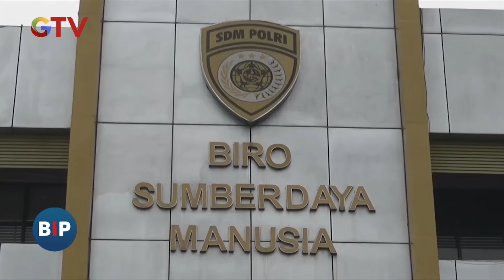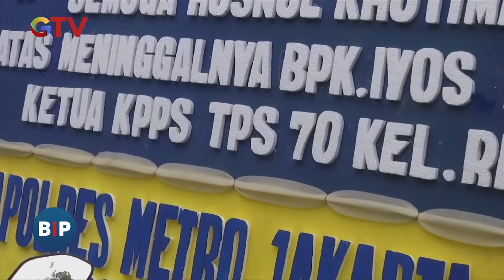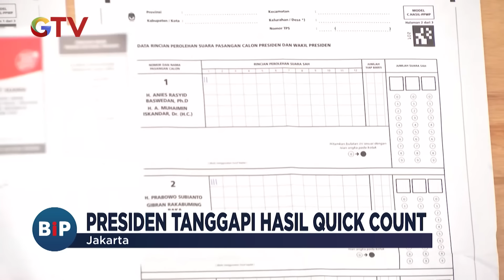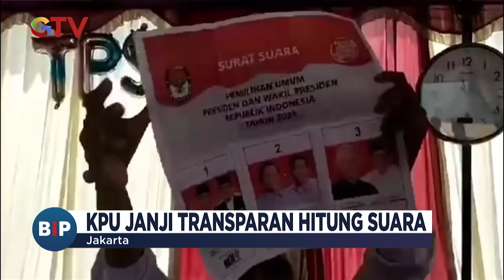[FULL] Buletin iNews Pagi 16 Februari 2024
Saksikan info berita terkini di:
Buletin iNews Pagi: Senin – Jumat Pukul 03.45 WIB
Buletin iNews Siang: Setiap Hari Pukul 10.30 WIB
Buletin iNews Malam: Senin – Jumat 01.00 WIB
Buletin iNews: Senin – Jumat 12.00 | 14.00 | 00.00